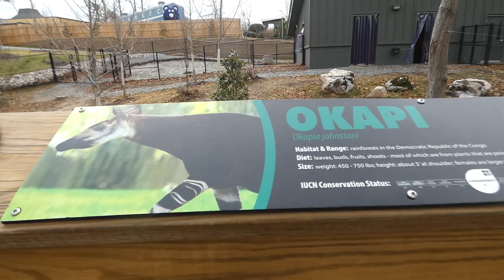Okapi exhibit at the Greensboro Science Center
This video showcases the Okapi exhibit at the Greensboro Science Center. It is home to one male Okapi named Bakari, and opened in the summer of 2021 as a part of Revolution Ridge.